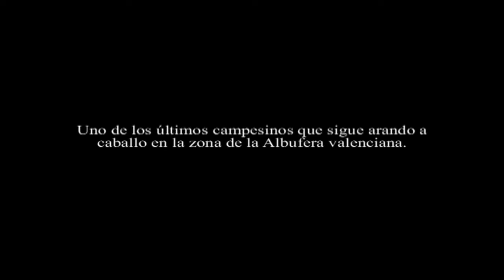Arando a caballo en el siglo XXI. Silla (Valencia)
Uno de los últimos campesinos que sigue arando a caballo en la zona de la Albufera valenciana.